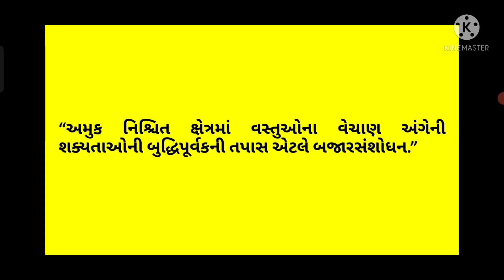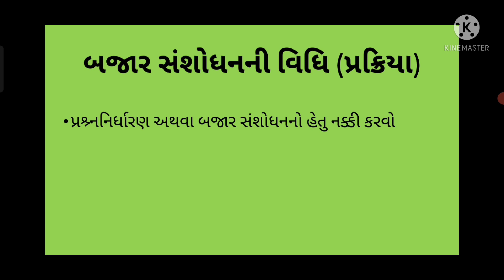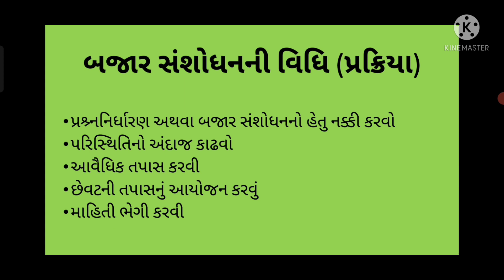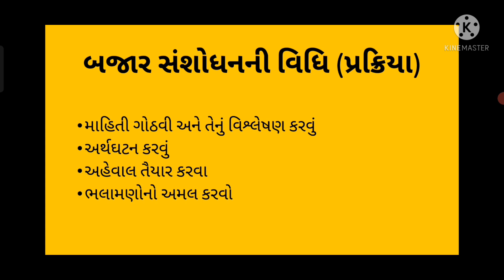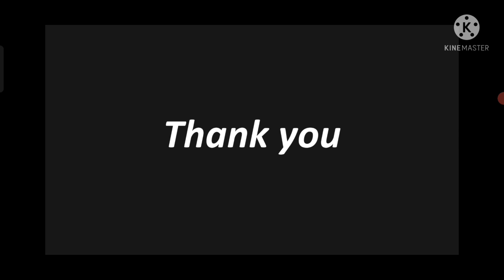બજાર ક્રિયા સંશોધન l Part 2 l બજારક્રિયા સંશોધનના ફાયદા અને મર્યાદાઓ l બજારક્રિયા સંશોધનની પ્રક્રિયા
માર્કેટિંગમાં અભિવૃદ્ધિ - મિશ્ર l જાહેરાત l વ્યક્તિગત વેચાણ l પ્રસિદ્ધિ l અભિવૃદ્ધિ l વેચાણ વૃદ્ધિ
પેદાશનો ખ્યાલ, પેદાશ જીવનચક્ર અને પેદાશ વિકાસ

Part 1 l વાણિજ્ય સંચાલન l Gujarati Medium l VNSGU l IMP l Exam MCQ l 📙બજારના પ્રકાર l ઉપભોક્તા બજાર l ઔદ્યોગિક બજાર l વાણિજ્ય સંચાલન l Part 1 l VNSGU l Gujarati Medium l સરકારી બજાર l પુનઃવેચનારાઓનું બજાર l ઓનલાઇન બજાર l Exam MCQ l IMP

છૂટક વેચાણ l છૂટક વેચાણ દુકાનો l બજારક્રિયા સંચાલન l વાણિજ્ય સંચાલન l Part 1 l VNSGU l Gujarati Med

બજારક્રિયા સંચાલન અને વેચાણ સંચાલન વચ્ચેનો તફાવત l બજારક્રિયા સંચાલનના કાર્યક્ષેત્ર (કાર્ય) l Part 2

બજારક્રિયાના લક્ષણો l બજારક્રિયા સંચાલનના મહત્વ l બજારક્રિયાના ખ્યાલ l બજારક્રિયા સંચાલન l વાણિજ્ય સંચાલન l Part 3 l VNSGU l Gujarati Med

ઓનલાઇન રિટેઇલ માકૅટિંગના ઘટકો l ઓનલાઇન રિટેઇલ માકૅટિંગના લક્ષણો l ઓનલાઇન રિટેઇલ માકૅટિંગના ધંધાકીય મૉડલ્સ l

ઓનલાઇMediumન રિટેઇલ માકૅટિંગન l ઓનલાઇન રિટેઇલ માકૅટિંગના ફાયદા  (લાભ) l ઓનલાઇન રિટેઇલ માકૅટિંગના ગેરલાભ l ઓનલાઇન રિટેઇલ માકૅટિંગના ક્ષેત્ર l Part 1 l વાણિજ્ય સંચાલન l Gujarati Medium l VNSGU l IMP l Exam MCQ l 📙📙

બજારક્રિયા મિશ્રણ l માર્કેટિંગના ચાર પી l Four P of Marketing Mix l S.Y.B.Com l semester 4 l VNSGU l ડૉ. નીલ બૉડૅ l ડૉ. આર. એસ. દાવરે l પ્રૉ. ધવલ મહેતા l માર્કેટિંગ મિશ્ર l MCQ l Gujarati

બજારક્રિયા પર્યાવરણ l બજારક્રિયા સંજોગ l બજારક્રિયા પયૉવરણ - સંજોગો l VNSGU l IMP l PART 1 l Gujarati Medium l S.Y.B.Com l semester 4

બજાર વિભાજન કે બજાર વિભાગીકરણ l Market Segmentation l S.Y.B.Com l VNSGU l Business Administration l વાણિજ્ય સંચાલન l ઔદ્યોગિક પેદાશ l ભૌગોલિક બજાર વિભાજન l વસતિ વિષયક બજાર વિભાજન l

બજાર ક્રિયા સંશોધન l Part ૧ l બજાર ક્રિયા સંશોધનના ઉદ્દેશ l બજાર ક્રિયા સંશોધનનાં હેતુઓ l બજાર ક્રિયા સંશોધનના ફાયદા l બજાર ક્રિયા સંશોધનનાં લાભો l બજાર ક્રિયા સંશોધનનાં કાર્યક્ષેત્ર l બજાર ક્રિયા સંશોધનનાં ઘટકો l બજાર ક્રિયા સંશોધનનું મહત્વ